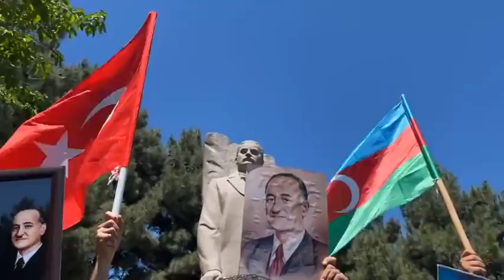Milli Şura Rəsulzadənin abidəsi önündə Cümhuriyyət Gününü qeyd edir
Milli Şura üzvləri Novxanı qəsəbəsində yerləşən Azərbaycan Cümhuriyyətinin banisi Məhəmməd Əmin Rəsulzadənin heykəli qarşısında 28 may - Cümhuriyyət Gününü anıblar.